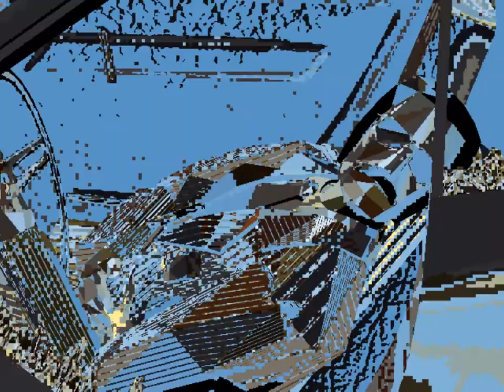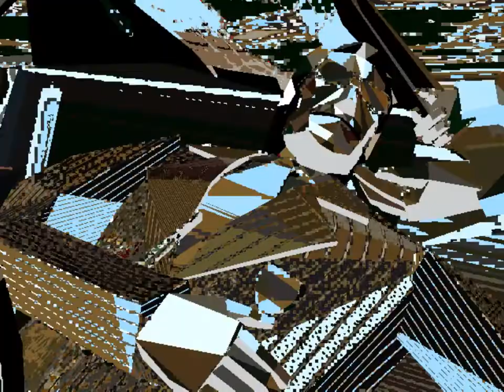Interstate 76 #17 | Let's Play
Interstate 76: Let's Play in deutsch